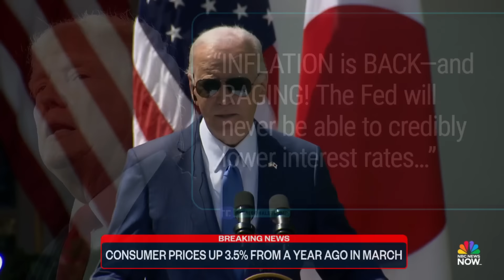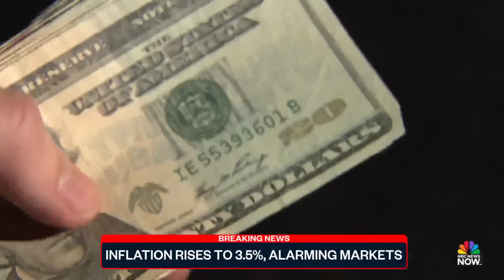Markets alarmed as inflation rises to 3.5 percent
The Consumer Price Index is up to 3.5% from a year ago in March, further frustrating Americans who are already strapped for cash. NBC News' Ellison Barber breaks down what Americans can expect in the coming months amid this alarming inflation report.